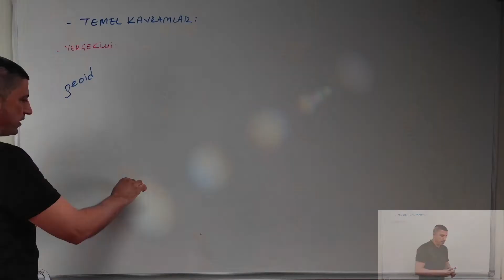7) Dünya'da Yağışın Dağılışı / SÜREYYA KARAKAYA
Bu videoda, Dünya'da yağışın dağılışı üzerinde durulmuştur. Coğrafyada başarılı olmanın yollarından birisi de iyi bir harita bilgisine sahip olmaktır. Harita çalışmalarıyla sizlerle birlikte olacağım.
İyi seyirler.

"Hayallerinden vazgeçme..."
Süreyya Karakaya